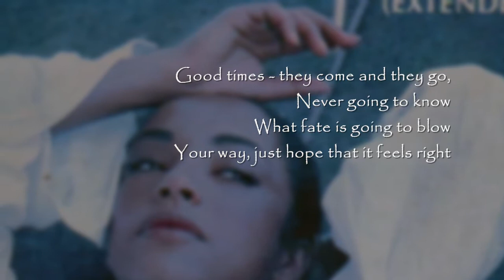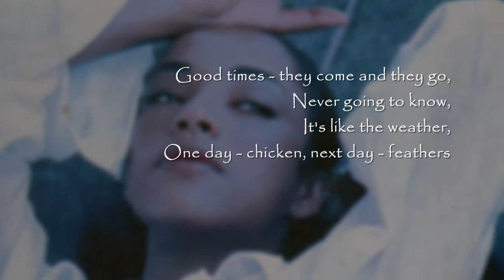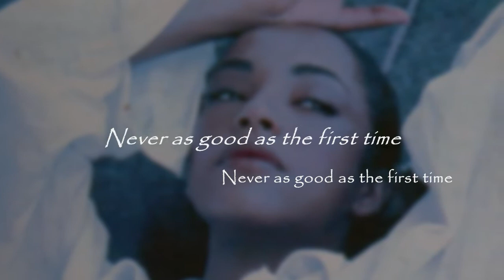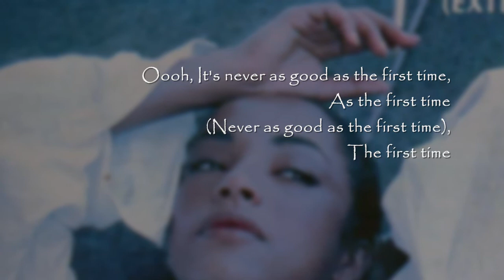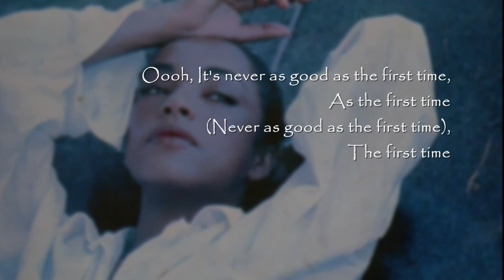Sade - Never As Good As The First Time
Sade
"Never As Good As The First Time"
Epic/Portrait Records (1985)